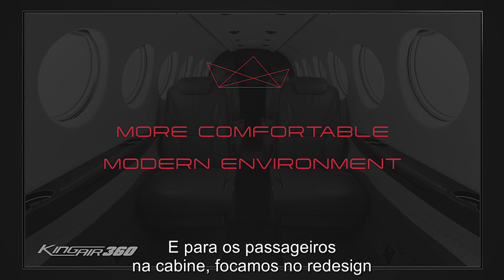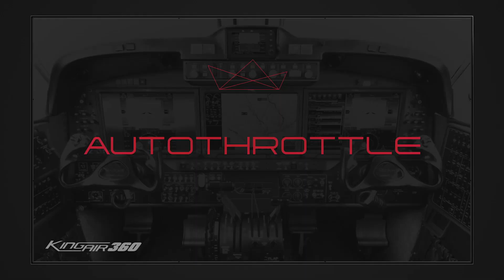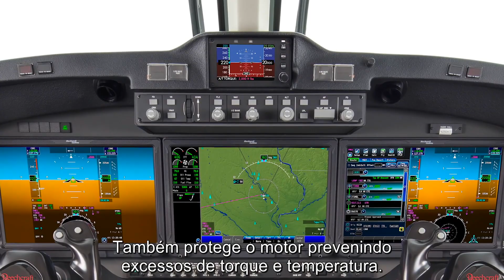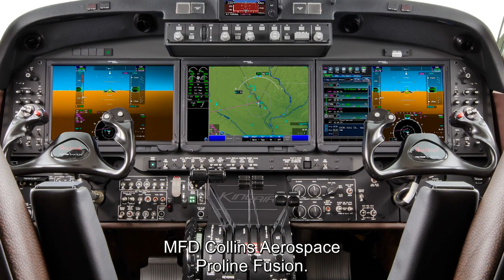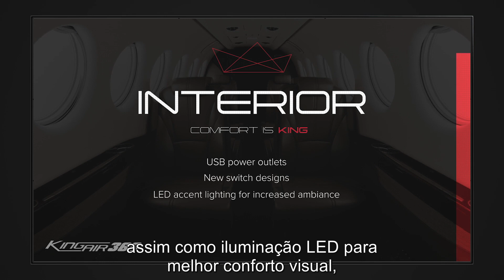Lançamento King Air 360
É com muito orgulho que compartilhamos com vocês este vídeo completo de apresentação do mais novo King Air 360.

A aeronave é uma evolução do King Air 350i e, com esta atualização, oferecerá os mais recentes avanços tecnológicos no cockpit, uma cabine redesenhada e ainda mais conforto aos passageiros. O modelo estará disponível ao mercado americano já em 2020, e no Brasil, em 2021.
Assista e conheça a mais nova e incrível máquina da família King Air.